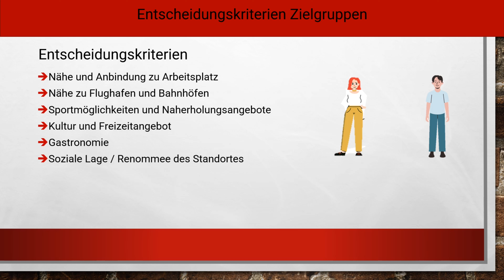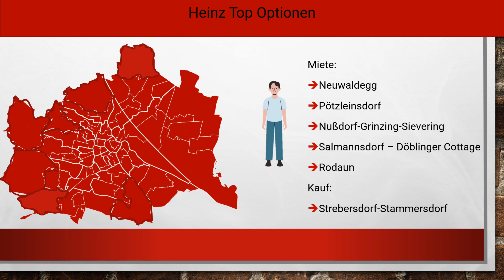Wohnen in Wien für Singles mit kleinem Budget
In diesem Video zeigen wir die Optionen, welche der frei finanzierte Wiener Wohnungsmarkt für Singles mit kleinem Budget bietet.
Dieses Video ist Teil unserer Serie "Frei finanziertes Wohnen in Wien mit unterschiedlichen Budgets", in welcher wir jede Woche für eine Zielgruppe mit unterschiedlichem Budget ein Video veröffentlichen. Wir stellen die aus unserer Sicht besten Optionen dar und bieten einen Eindruck des jeweiligen Bezirksteils.

▬ Inhaltsverzeichnis ▬▬▬▬▬▬▬▬▬▬▬▬▬
00:00 Intro
00:08 Einleitung
00:25 Entscheidungskriterien der Zielgruppen
01:50 Welche Bezirksteile liegen im Budget
02:30 Christina’s Optionen
03:53 Heinz‘ Optionen
05:20 Empfehlungen für Christina
06:05 Empfehlungen für Heinz
06:31 Schlussworte

▬ Quellen ▬▬▬▬▬▬▬▬▬▬▬▬▬
Projektwebsites der Entwickler Website der Stadt Wien zu Flächenwidmung und Stadtentwicklung